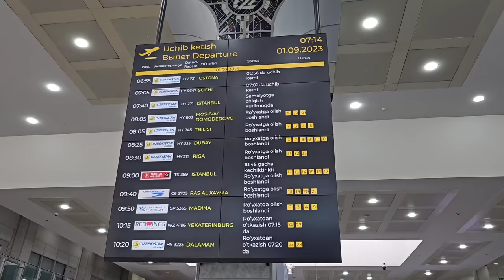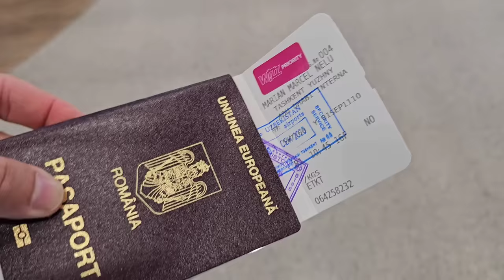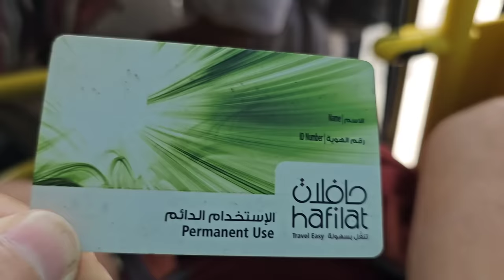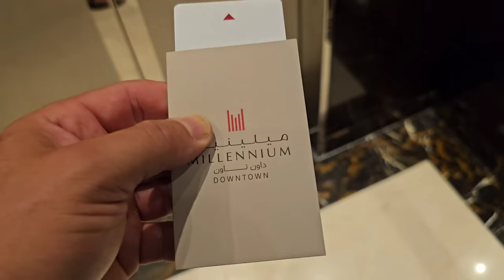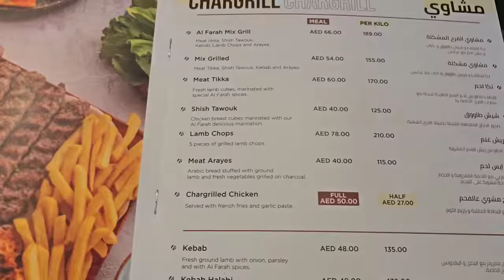Am aterizat în Abu Dhabi - cum arată un hotel de 5 stele aici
Cont Revolut:
Marcel Nelu Marian
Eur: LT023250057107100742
BIC: REVOLT21

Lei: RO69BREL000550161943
Telefon:

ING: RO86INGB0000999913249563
mail: